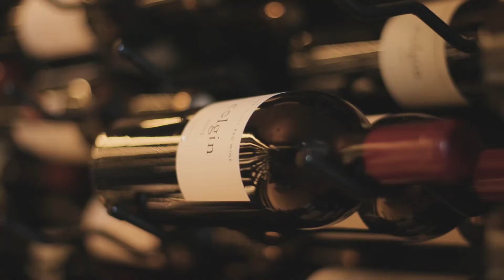16 Iluka Road Mosman NSW | Atlas by LJ Hooker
16 Iluka Road Mosman NSW | Atlas by LJ Hooker